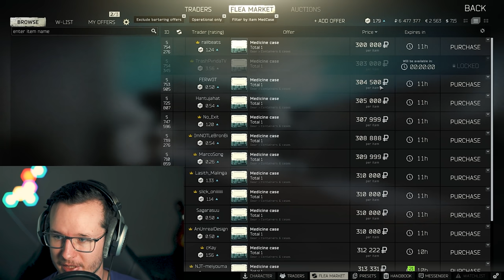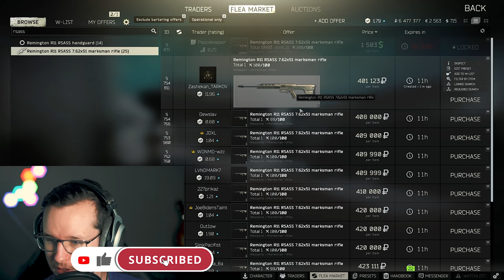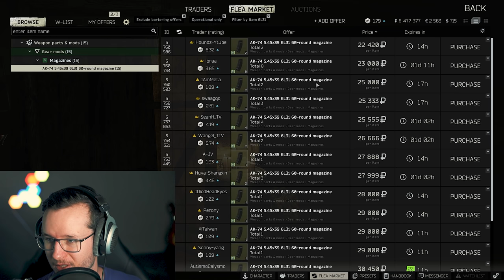How To Make Millions In Tarkov 12.11 NOW Money Guide (Everybody Can Do It!)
Making money in Escape From Tarkov 12.11 is a bit harder due to the fact that you have to be level 20 to get access to the flea market and @Battlestategames Games also made it a bit harder too loot stuff in Tarkov 2021. So this money guide about how to get rich in Escape from Tarkov will show you how you can make money in a very consistent and successfull way no matter how much time you have. This EFT money tips & tricks video is perfect for every player because you can pick out your method depending on your time available for Escape from Tarkov.

Escape from Tarkov is a multiplayer first-person shooter  video game in development by Battlestate Games for Windows.
The developers of Escape from Tarkov refer to the game as a realistic and hardcore first-person shooter role-playing video game that borrows elements from massively multiplayer online games

Timestamps:
00:00 Tarkov 12.11 Money Guide Intro
00:42 Be Efficient With The Time You Have For Tarkov In 2021
01:23 Collect Pricy Items In Escape From Tarkov 12.11 (Flea & Vendor)
02:25 Force Your Luck To Make Money In Tarkov 12.11
04:30 In Tarkov 12.11 Have A Specific Farming Method
06:50 Dying In Tarkov Is Expensive - Invest Into Gear
08:05 Use The Hideout In Escape From Tarkov 2021 To Make Money
10:50 Farm & Fight Scav Bosses & Raider in Escape From Tarkov 12.11
12:50 Knowledge Is Key - Collect It Even Without Playing